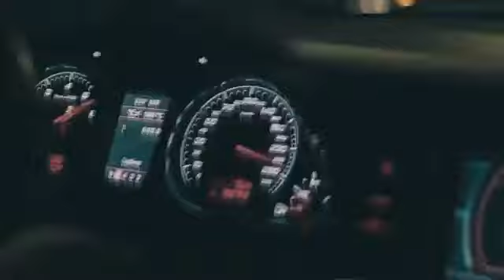Александр Думлер Ах, что же ты наделала